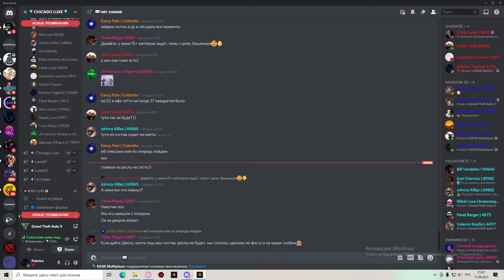Gtav 2021 08 11 21 06 20 03